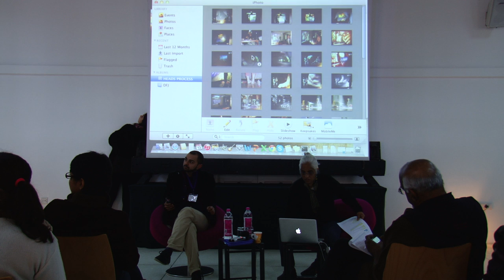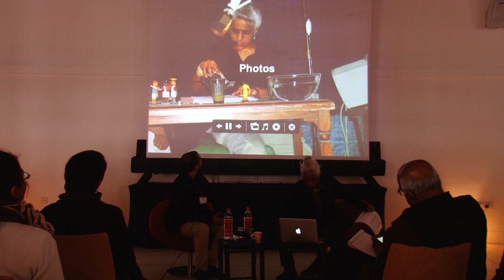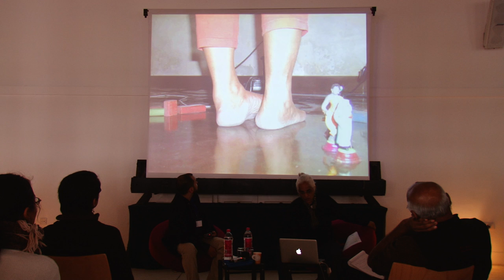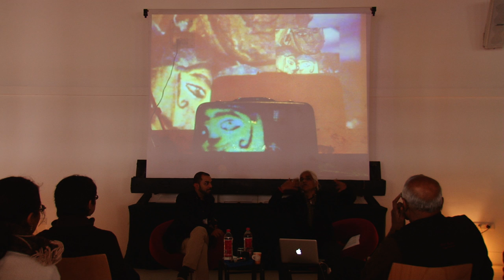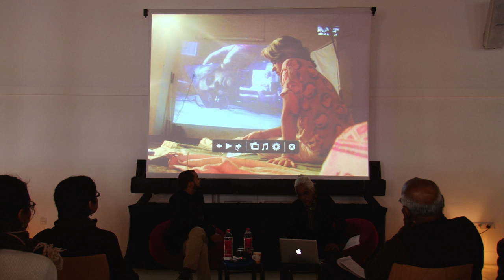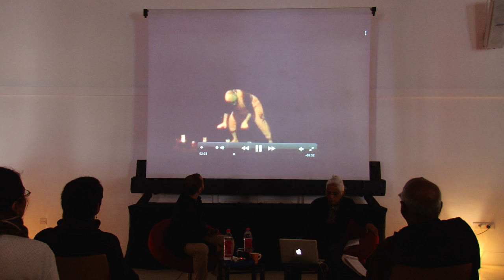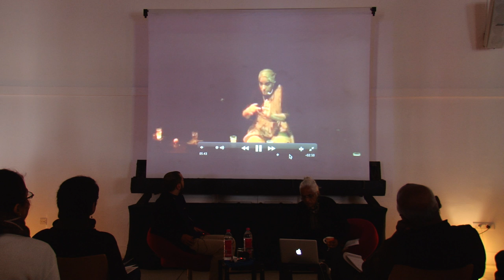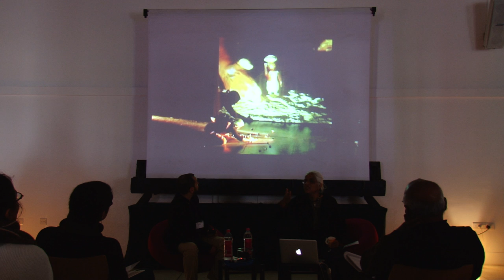Narrative, Triggers, Objects and Form: Some Questions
Maya Krishna Rao in conversation with Mandeep Raikhy

With the intention of delving deep into Maya Krishna Rao's process of creation and the politics that inform her work, this conversation focuses on two of Maya's works, Heads Are Meant for Walking Into and A Deep Fried Jam. It aims to raise questions about narrative, theme, triggers, objects and form, throwing light on the relationship between the body and the mind in her work.